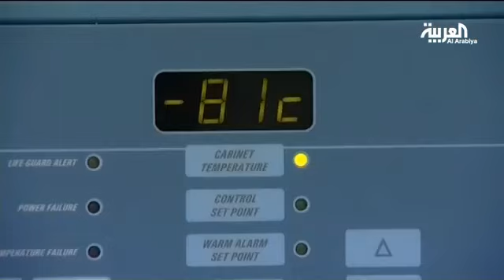إنجاز عالمي.. فريق سعودي كشف أحد الجينات المسببة للتشوه